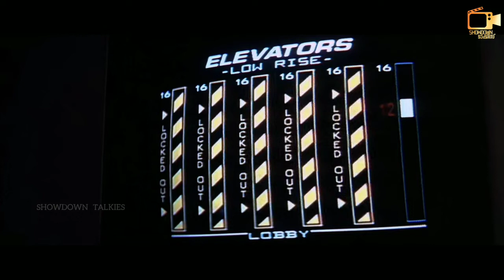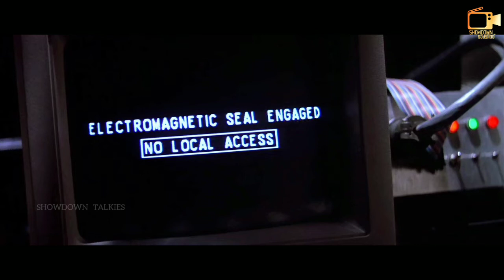Die Hard 1 Movie Explanation in Malayalam | Hollywood Action Movie Recap | Showdown Talkies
Voice, Script & Editing : Sreenandan Chengannur